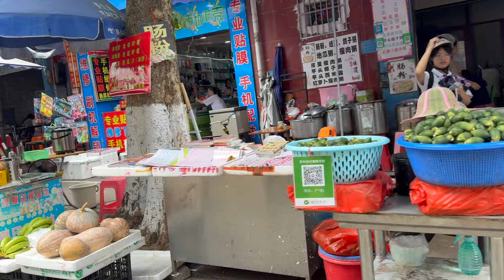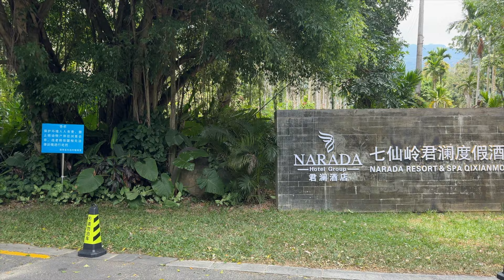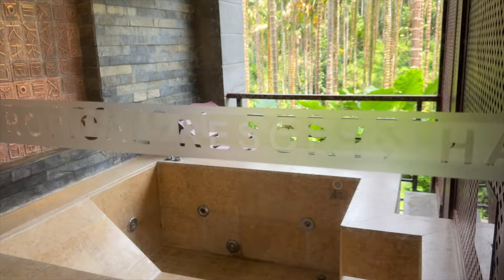去七仙嶺泡溫泉 為什麼住在日本溫泉鄉還要去保亭泡溫泉？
在日本每週都會去泡溫泉，七仙嶺的溫泉泉質特別好，疫情前幾乎每年都要去七仙嶺住上幾日，保亭是海南島黎族和苗族比較集中的小縣城，大自然景色宜人，是休閒度假的好地方。
可以在三亞直達保亭大巴40元一位，包出租車需要講價，（回來時打出租車200元）然後再保亭市場旁的公交站去七仙嶺，3元一位15分鐘一班，非常方便。